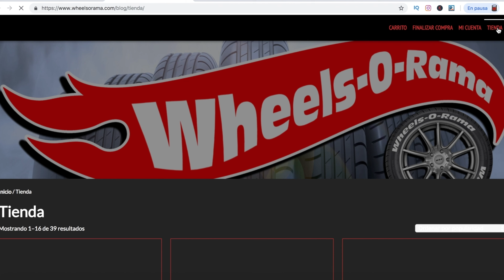#0018 '07 Shelby GT 500 (Custom Knight Rider 08) [Hot Wheels 2008]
Version Original y Custom del Ford Mustang Shelby de 2007 de Hot Wheels a escala 1:64 (Knight Rider Custom)

Tambien puedes visitar mi nueva tienda online con merchandising de Wheels-O-Rama TV